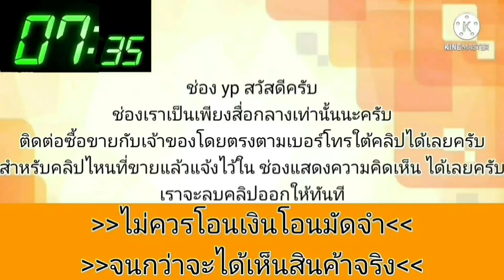รถบ้านสวย 👉ปี 2006 ราคาเพียง 49,000 บาท👍เครื่องดีแอร์เย็นเล่มครบ💥วิ่งทั้งไกลสบาย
2006 เชพ อาวีโอ้

฿49,000

เผื่อสนครับ เชพอาวีโอ้ 49000น้ำมันล้วน เกียรธรรมดา รถสีสวยรอบคัน เครื่องดีพร้อมใช้ แอร์ฉ่ำๆช่วงล่างแน่นๆ เอกสารครบพร้อมโอน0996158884 ฉะเชิงเทรา❤️🙏